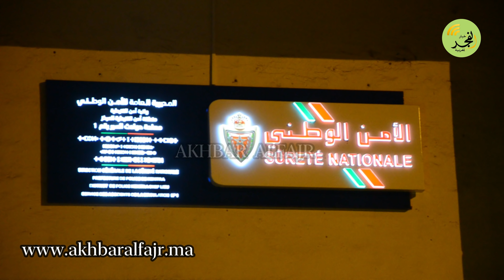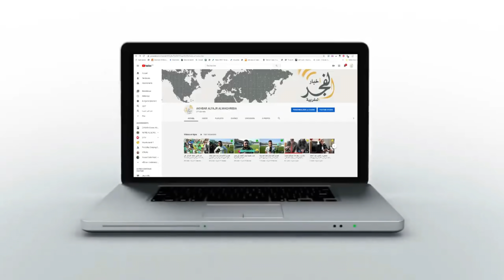القنيطرة : ليلة رأس السنة... ومواكبة الإجراءات الأمنية بمختلف أحياء المدينة